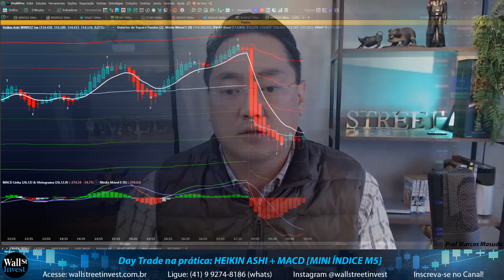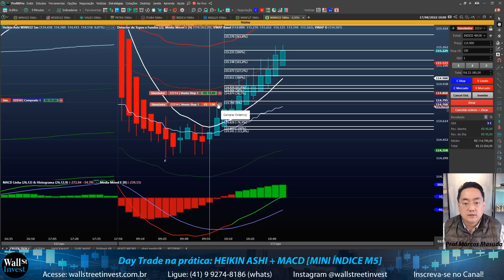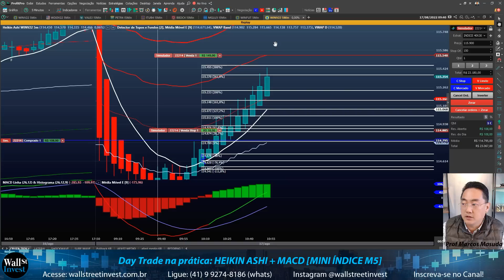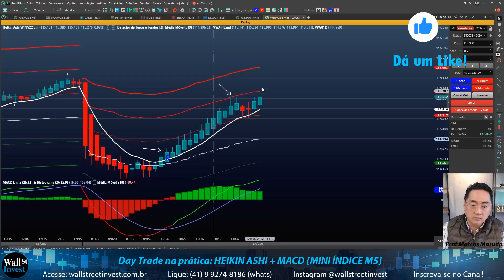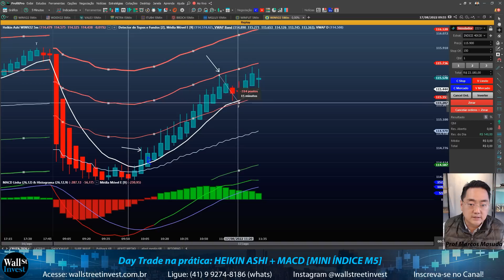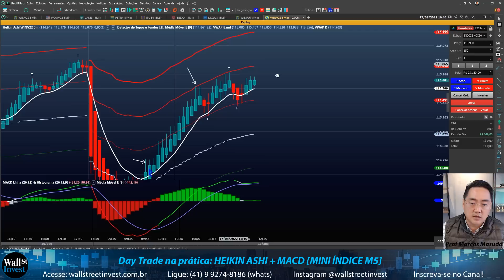Aprenda na prática com 🥷Marcos Masuda [DAY TRADE HEIKIN ASHI + MACD]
Olá, Trader! na aula de hoje o Sayajin Marcos Masuda irá mostrar na prática a estratégia com o Gráfico M5 Heikin Ashi. São 3 gatilhos de entradas que ajudam na confluência: 1. usando a leitura de velas do Heikin Ashi, 2. Rompimento da Média 9p, e 3. Cruzamento das linhas do MACD. E como esta operação vamos operar no horário das 10h às 12h, onde o preço faz seus principais movimentos do dia, vamos pegar a reversão com movimentos longos, então para esticar a operação, vamos usar o Projeção Fibonacci e o próprio MACD com regra de coloração. Aula SuperSayajin!

ATIVO: MINI ÍNDICE
GRÁFICO: CANDLESTICK 5M HEIKIN ASHI
ESTRATÉGIA REVERSÕES DE TENDÊNCIA

INDICADORES:
MÉDIA MÓVEL 9P
VWAP / VWAP BANDS
MACD LINHA E HISTOGRAMA 26,12, 9

FERRAMENTA DE ESTUDO: PROJEÇÃO FIBONACCI
NÍVEIS:
-111,8%
-100%
-76,4%
0%
61,8%
100%
127,2%
161,8%
200%
261,8%
300%

HEIKIN ASHI (Barra média)
Ajuda tornar o gráfico de candles mais legível e as tendências mais fáceis de analisar.

Candles Verdes
sem “pavio inferior” indicam tendência de alta
Candles Vermelhos
sem “pavio superior” indicam tendência de baixa
Candles com corpo bem pequeno, pavio longo Superior ou Inferior,
Indicam  mudança de tendência
Candles com corpo pequeno,
com pavio superior e inferior,
indicam alerta! (indecisão / consolidação / reversão)

MACD
significa Moving Average Convergence Divergence
FORMADO POR 3 MÉDIAS
média expo rápida – 12p;
média expo lenta – 26 p;
média expo sinal – 9 p;